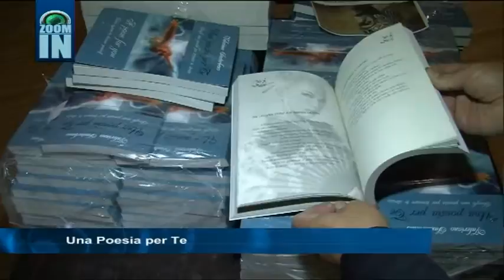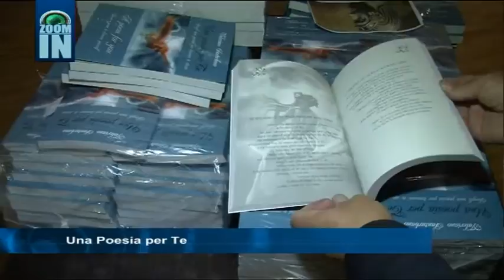ZoomIn Una Poesia per Te